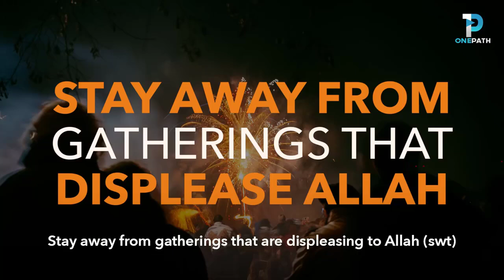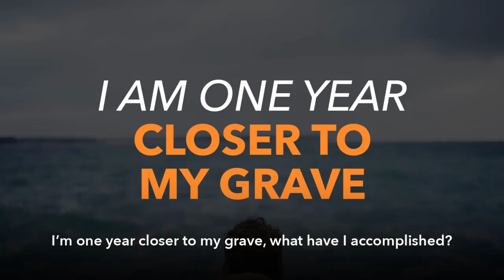How Should Muslims Celebrate New Years Eve || by Mohamed Hoblos || Islamic Archived